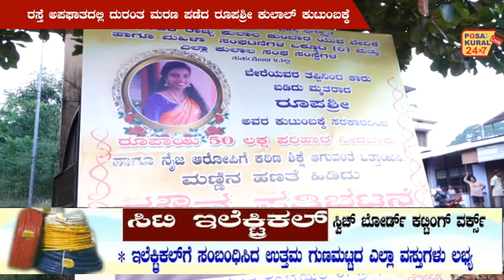ರಸ್ತೆ ಅಪಘಾತದಲ್ಲಿ ದುರಂತ ಮರಣ ಪಡೆದ ರೂಪಶ್ರೀ ಕುಲಾಲ್ ಕುಟುಂಬಕ್ಕೆ ನ್ಯಾಯ ಒದಗಿಸಲು ಹಣತೆ ಬೆಳಗಿಸಿ ಮೌನ ಪ್ರತಿಭಟನೆ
ಕರ್ನಾಟಕ ರಾಜ್ಯ ಕುಲಾಲ ಕುಂಬಾರ ಯುವ ವೇದಿಕೆ ಹಾಗೂ ಮಹಿಳಾ ಸಂಘಟನೆಗಳ ಒಕ್ಕೂಟದ ನೇತೃತ್ವದಲ್ಲಿ